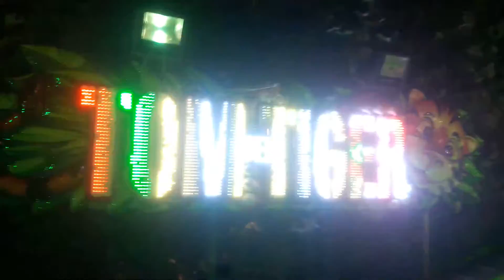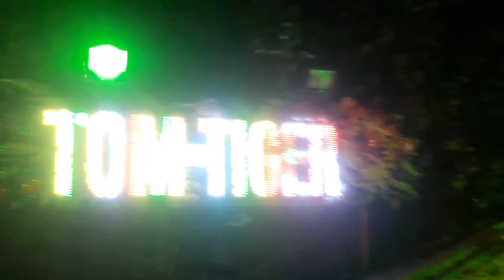Tom der Tiger (Onride) Herford City Kirmes 2021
Tom der Tiger kleine Mini Achterbahn in Herford auf der City Kirmes
Aufnahme ist von gestern Abend den 9.10 mir hat es spass gemacht ;)